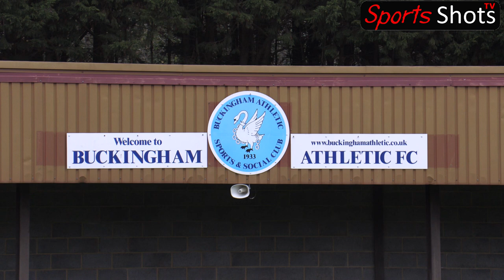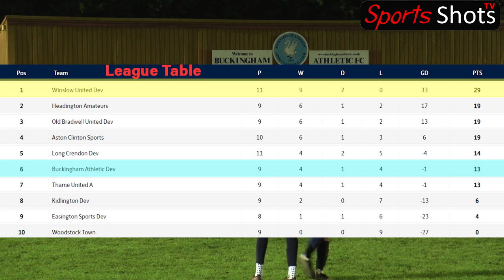Buckingham Athletic Development vs Winslow United Development (MATCH HIGHLIGHTS)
Match highlights between Buckingham Athletic Development vs Winslow United Development in the Uhlsport Hellenic League Division 2 North.